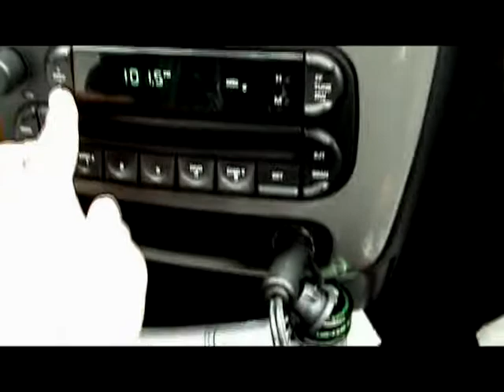Cutta C Interview with 99 Jamz BigMamaDrama...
Cutta C Interview with 99 Jamz BigMamaDrama... Jackson, Mississippi